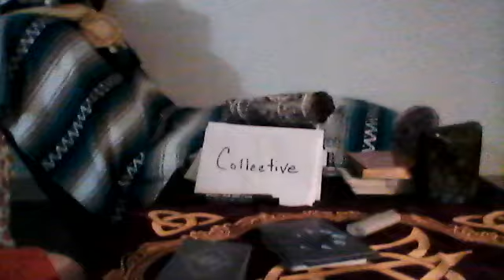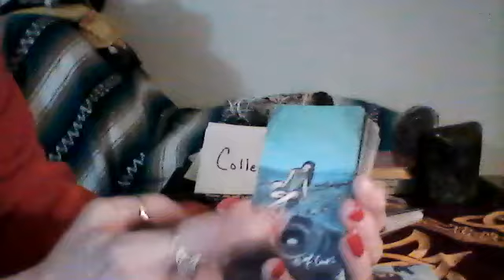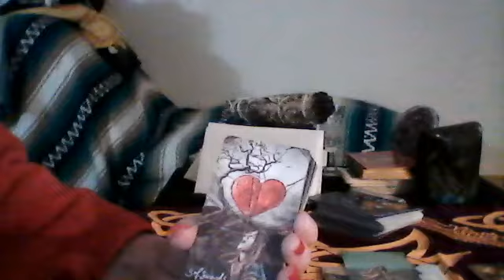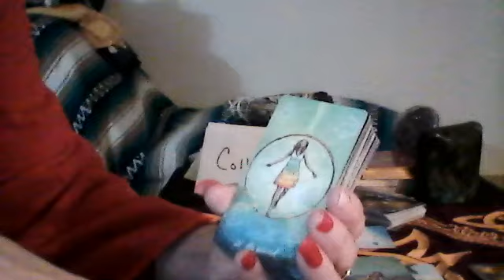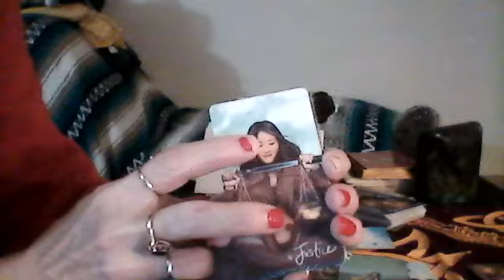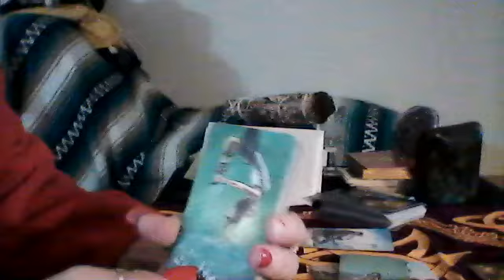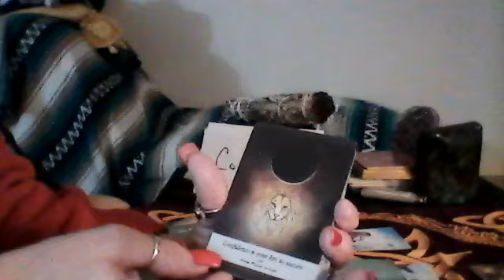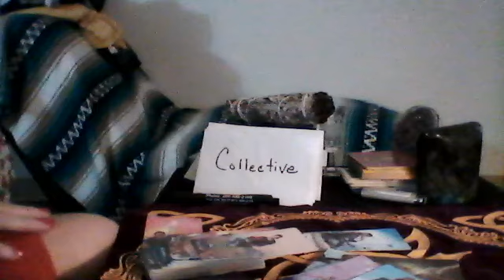Collective - Moving Forward to a Beautiful New Cycle - The Fool